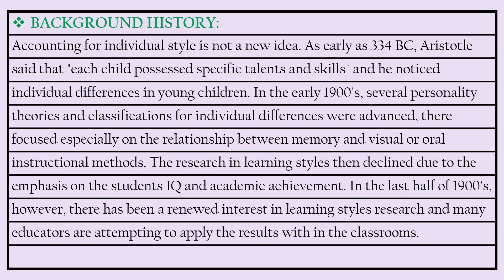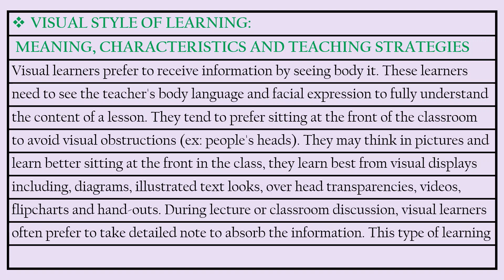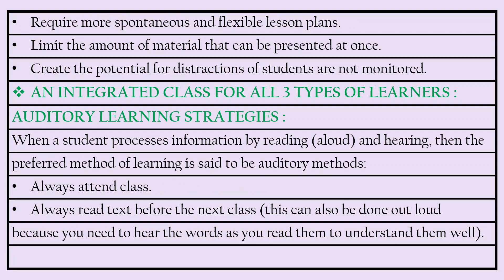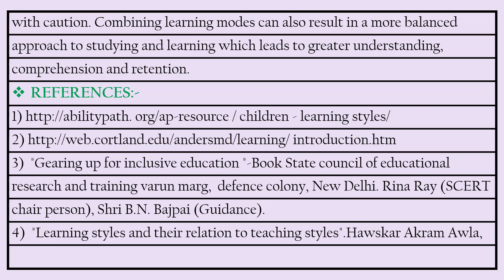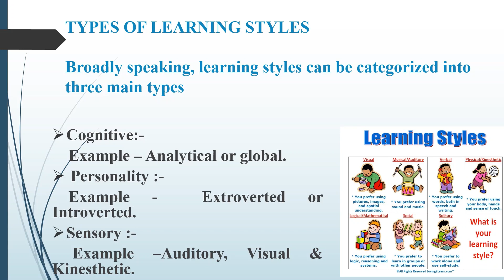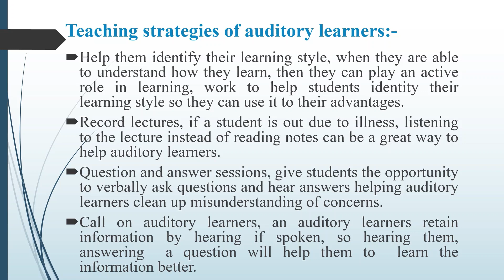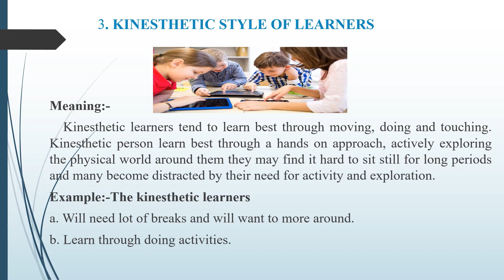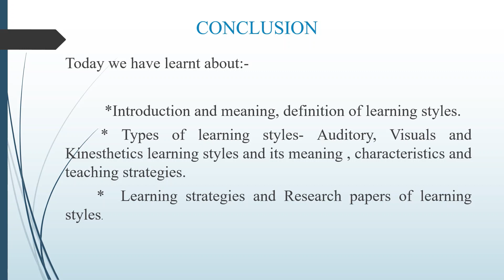HC 1 - C & G | Seminar 5 - Learning Styles | B.Ed. Semester 1 | Dr. Jyotsna Sharma